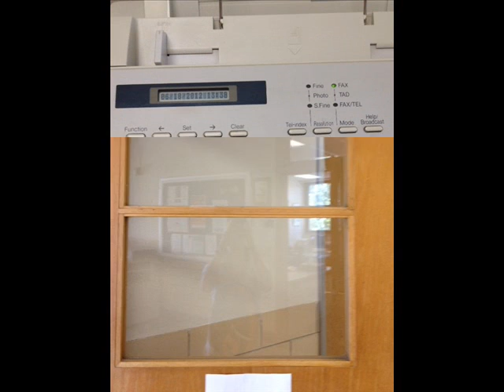CMM Math Video Mackie Lockhart